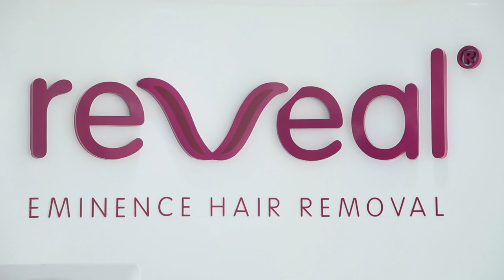Interview with Khin Wai Phyo Han, Grand Winner at Miss International Myanmar 2014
Meet Khin Wai Phyo Han, the grand winner at Miss International Myanmar 2014.

The first world class hair removal boutique in Yangon, Myanmar that uses multiple international award winning products and service techniques.